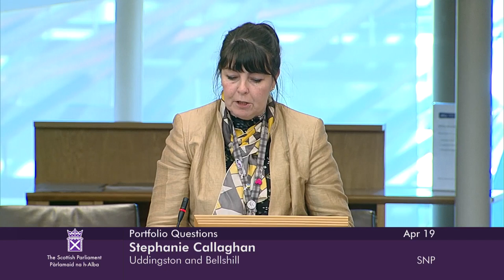Portfolio Questions - 19 April 2023